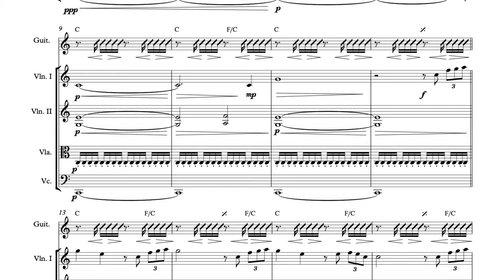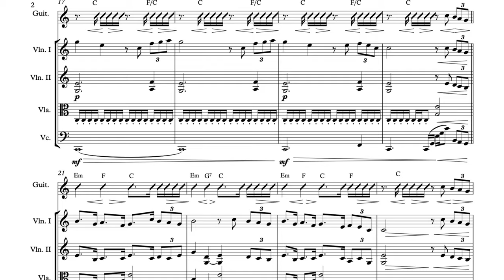"Chariots of Fire" by Vangelis | String Quartet (sheet music)